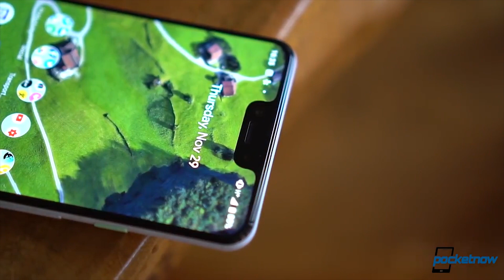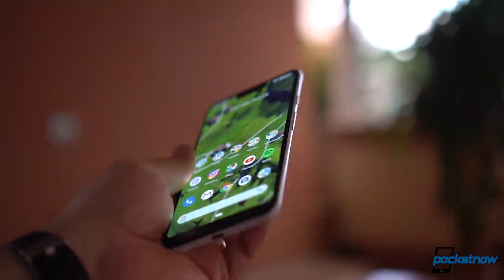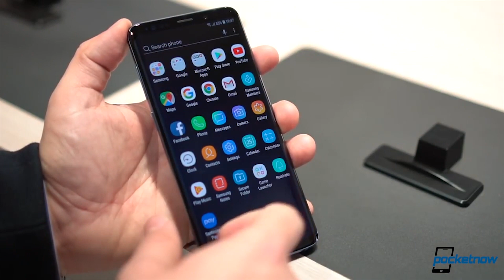Samsung Galaxy S10, sin secretos - Pocketnow a Diario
Acompáñanos en esta edición de Pocketnow a Diario en donde hablamos de las nuevas funciones que llegaran con el Nokia 9 PureView. Al parecer el Google Pixel 4 traera capacidad modular. El evento de Apple en Marzo puede que no nos de lo que esperamos. Los tres lentes en la camara de los smartphones puede ser la siguiente tendencia. Y ya no queda nada oculto de los proximos Samsung Galaxy S10.

Enlaces:

How modular could the rumored modular Google Pixel 4 be?
Apple supplier Largan expects triple-camera demand from other OEMs to boom
Sources say next Apple event on March 25 won’t have AirPods 2, iPad mini 5
March 29 availability rumored for AirPods 2, AirPower, new iPads
Galaxy S10+ banner leaks, reminds us what’s coming 02/20
Galaxy S10 retail spec sheet leak: facts and figures